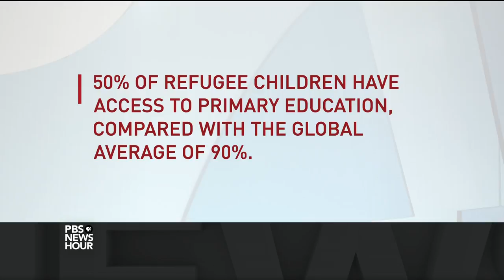How this educator is keeping refugee children in school in Uganda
A million South Sudanese refugees have arrived in Uganda over the past year, the U.N. announced Thursday, with many taking up residence at the Bidi Bidi camp, the largest of its kind in the world. When it comes to the educational needs of these children, one man, who knows what it’s like to be a refugee, is trying his best to give back. Special correspondent Fred de Sam Lazaro reports.